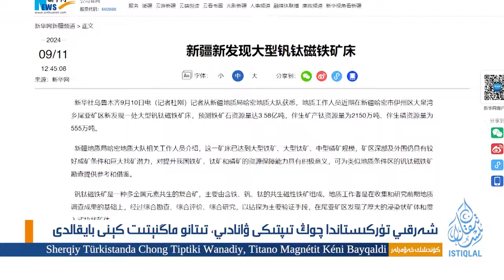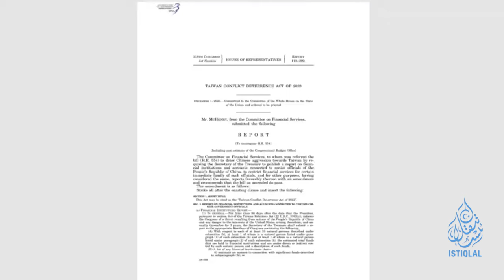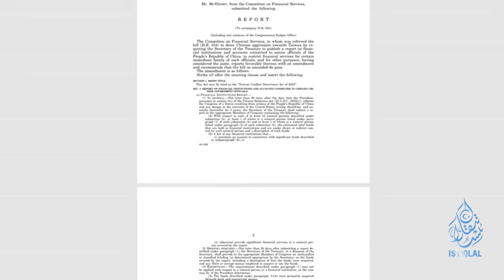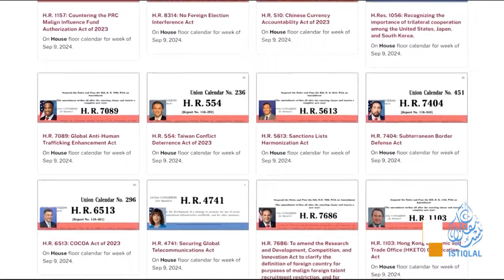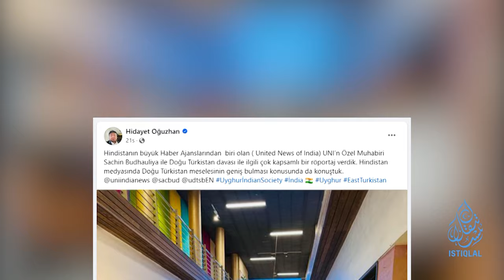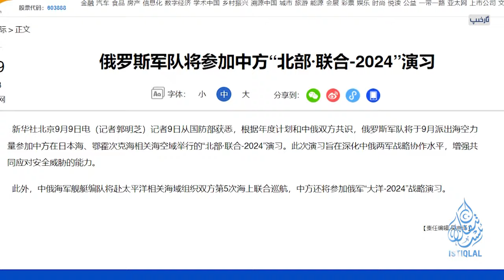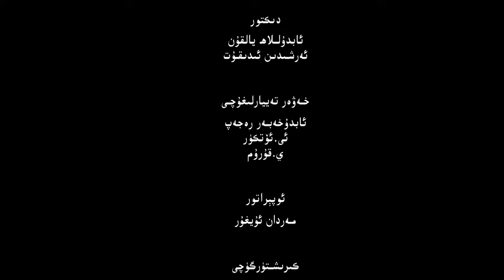ئىستىقلال كۈندىلىك خەۋەرلىرى |2024.9.11| خىتايغا قارشى قانۇنلار ماقۇللىنىشقا باشلىدى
ISTIQLAL KÜNDILIK XEWERLIRI |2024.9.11| XITAYGHA QARSHI QANUNLAR MAQULLINISHQA BASHLIDI